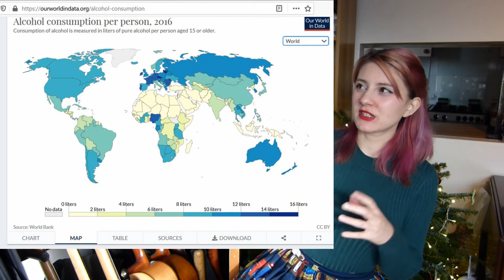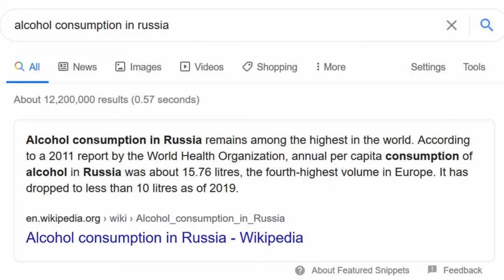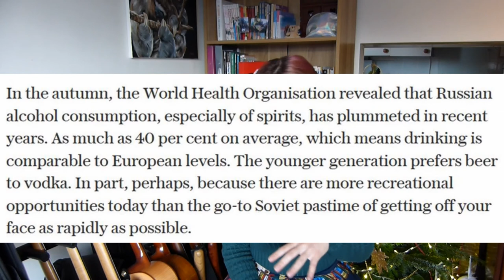Five Misconceptions About Russian People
Sources:
Google images